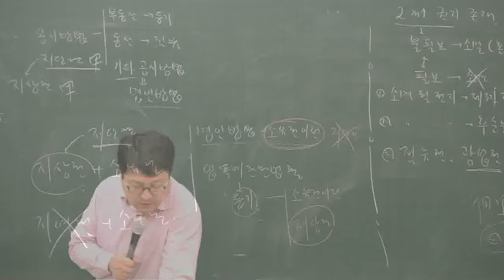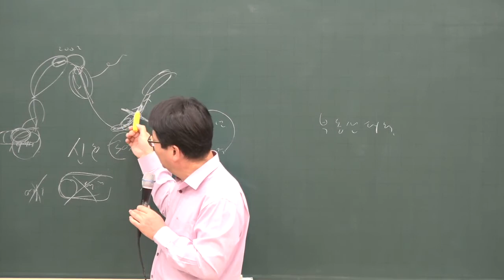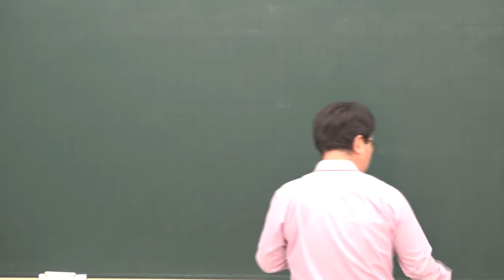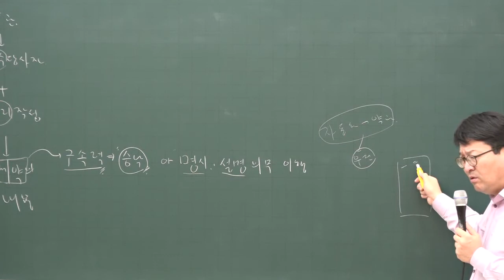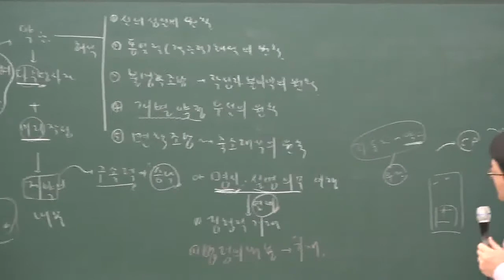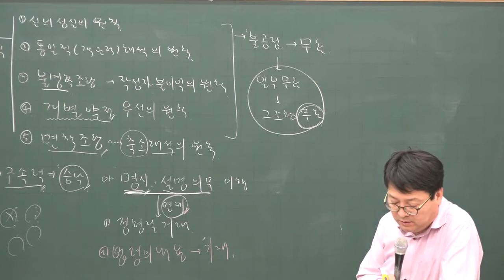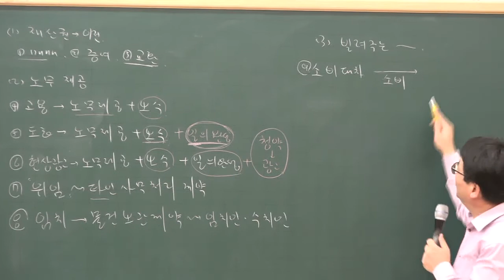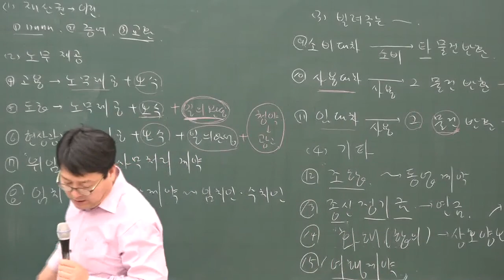2020 기초이론 민법 및 민사특별법 18